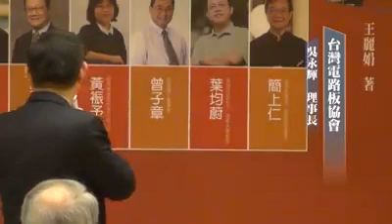台灣電路板協會理事長 吳永輝親臨《不一樣的路：夢想之境 沒有地圖》新書發表會08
【第二個故事】從心集合 世界級新兆元產業

台灣電路板協會理事長 吳永輝 /電路板環境公益基金會董事長 陳正雄

吳永輝率「台灣電路板協會」創各大公協會先例，推出產業白皮書，計劃以六年時間，推動台灣第三個兆元級產業。陳正雄率「電路板環境公益基金會」深入校園，投入環境教育，積極打造綠色及公益平台，提升整體產業永續競爭力。

打開手機，裡面高精密的印刷電路板，充滿著台灣人的智慧與心血。吳永輝說，如果能多讓年輕人認識台灣的印刷電路板產業，為全世界的電子產品做了多大的貢獻，也許可以讓他們覺得，加入這個產業，是很酷、很值得驕傲的事。

吳永輝、陳正雄，帶領台灣印刷電路板產業，走出一條「不一樣的路」。

再次感謝吳永輝理事長出席新書發表會，更多吳永輝、陳正雄的故事，請見《不一樣的路：夢想之境 沒有地圖》。第17屆台灣電路板國際展覽會(TPCATPCA SHOW 10/26-28 在南港展覽館盛大開展喔！

宏津數位科技出版，作者王麗娟
100%台灣原裝自製華文書
「不一樣的路：夢想之境 沒有地圖」
歡迎加入粉絲團